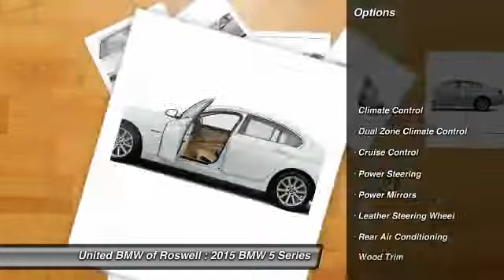2015 BMW 5 Series Roswell GA 52517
2015 BMW 5 Series  - $52030

CENTER OF EXCELLENCEBMW of North America has awarded United BMW with it's fourth consecutive Center of Excellence Award for 2014! United BMW is the only BMW dealership in Georgia to win this prestigious award! The Center of Excellence Award is reserved for dealers who distinguish their operation through exceptional performance, brand representation, and outstanding customer experience. This year, only 33 out of 339 BMW dealers nationwide were awarded the 2014 Center of Excellence! WHY BUY FROM US?United BMW is proud to offer the Southeast's largest inventory of Certified/Pre-Owned BMW's, and proud to be the #1 volume Pre-Owned/Certified BMW dealer in the Nation as well as the largest retailer in Penske Automotive Group. -